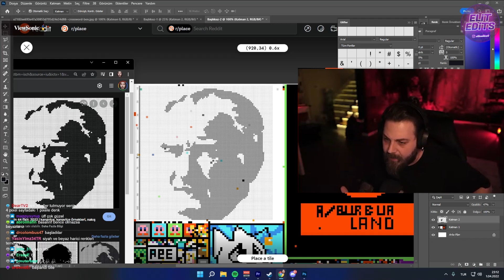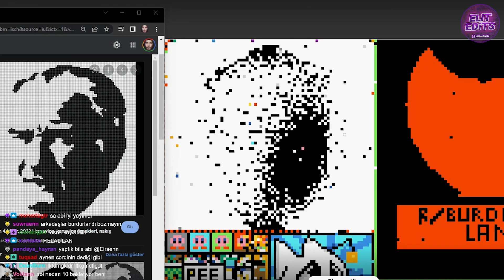ELRAENN ATATÜRK PORTRESİ ÇİZİYOR / REDDİT R/PLACE ETKİNLİĞİ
Elraenn, 40 bin kişiyle Atatürk portresini bakarak çiziyor. Bu güzel anları ölümsüzleştirmek için böyle bir edit hazırladım. Umarımı hoşunuza gitmiştir :)